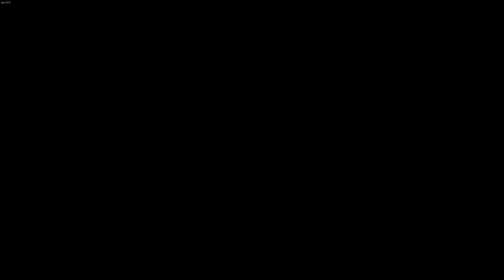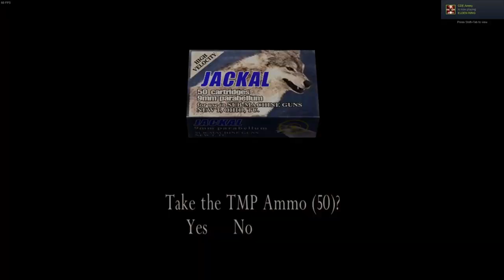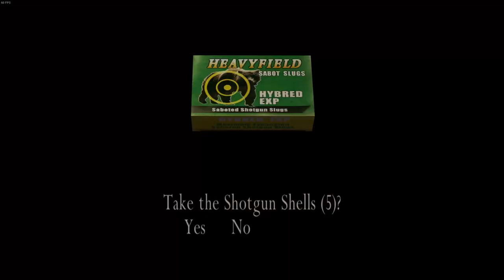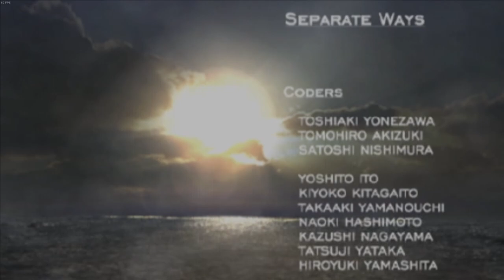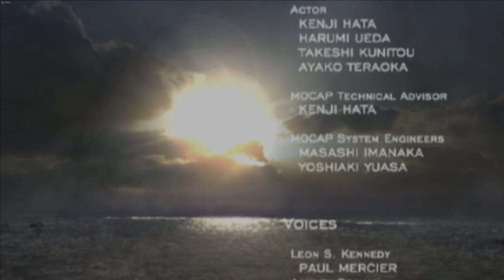RE4 HD | Separate Ways | PC | #6 Obtain The Sample